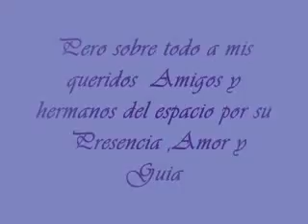ovnis guadalajara mexico septiembre 2009